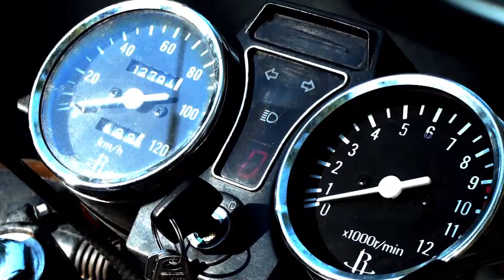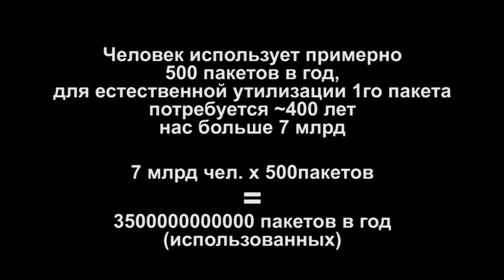"ЭКО-БАШТЫК 2013" Асхатбек уулу Нурлан (2)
27 октября 2013 года Общественный фонд «Таалим-Форум» провел второй общегородского Фестиваль «Эко-Баштык», целью которого было привлечение внимания широких слоев населения города Бишкек к проблеме загрязнения пластиковым мусором и повышение экологической культуры населения. На Фестиваль были представлены видеоролики, сделанные участниками Фестиваля.